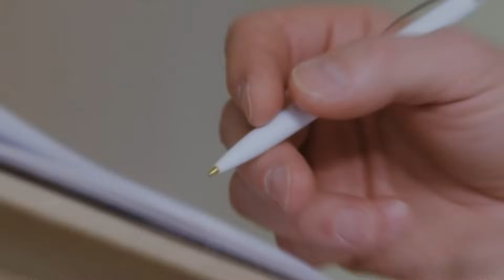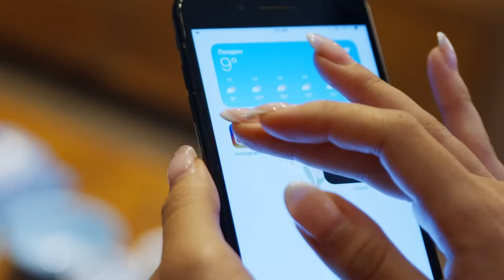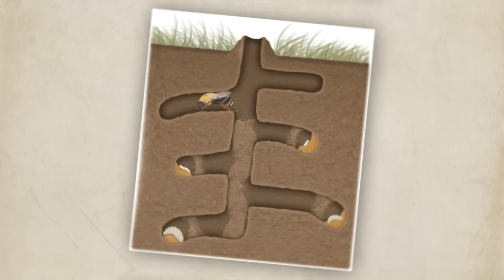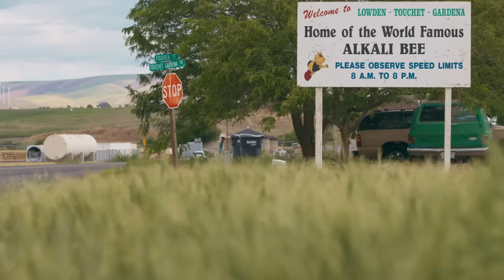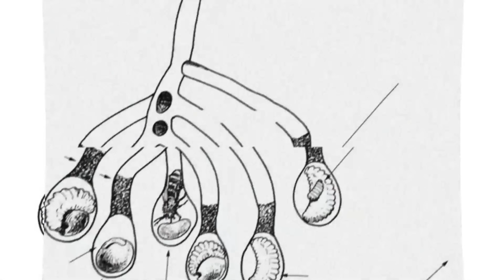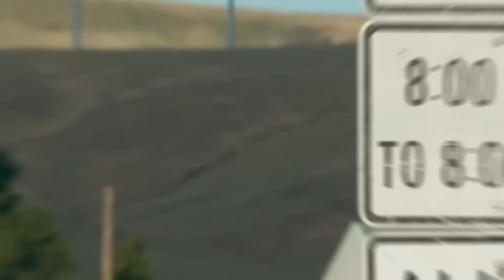Everybody Mocked Nevada For Putting Millions of Bees Into Desert. One Month Later, They Regretted It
When Nevada farmers released millions of alkali bees into lifeless desert soil, the world laughed. But one month later, those same bees sparked a pollination revolution. This video uncovers how a risky experiment with native bees turned barren farmland into thriving alfalfa fields and transformed Nevada into a global pollination leader.

🎥 WHAT'S INCLUDED:
- The 2023 alfalfa pollination crisis in Nevada
- Why honeybees failed and alkali bees thrived
- History and biology of alkali bees
- Bee bed technology and irrigation systems
- Internet backlash and expert criticism
- The unexpected success and doubled yields
- National and global replication efforts
- Biodiversity and soil health benefits
- How bee beds reshaped rural economies
- The scientific promise for future crops

📊 WHY IT MATTERS:
This isn’t just about bees,  it’s about innovation in the face of collapse. Nevada’s gamble on native pollinators redefined desert farming, showed the power of ecological farming solutions, and challenged dependence on industrial honeybee systems. It’s a blueprint for resilient agriculture in a changing climate.